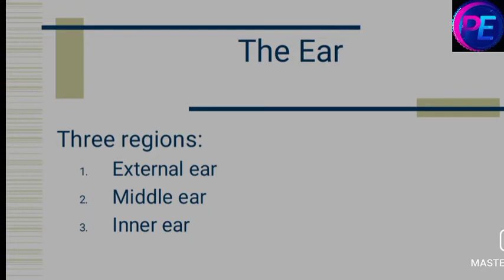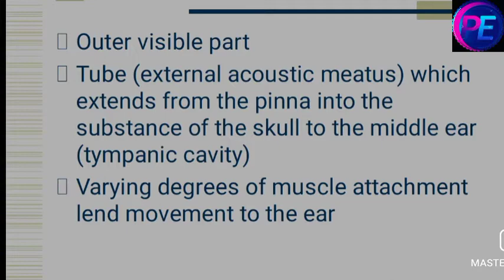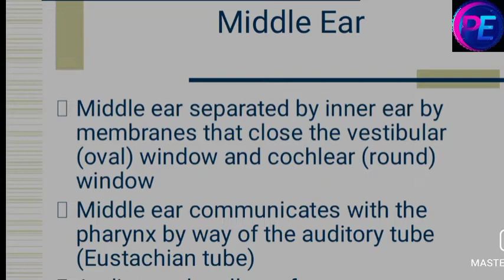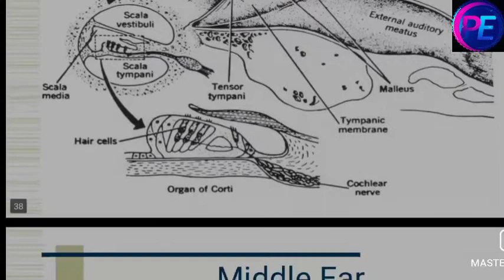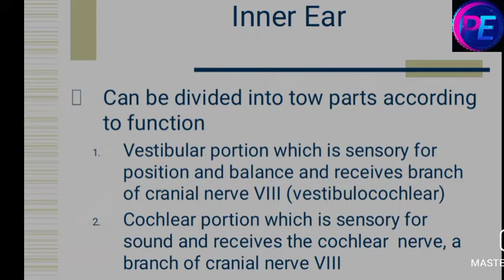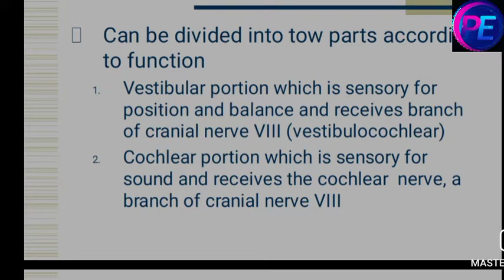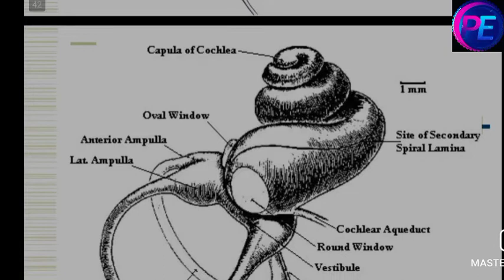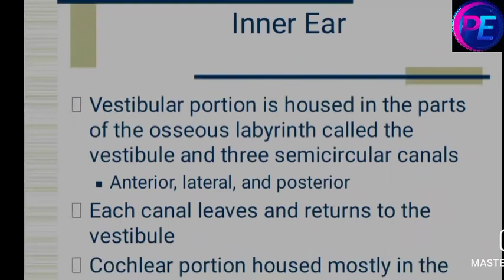।।sensory organs d pharmacy।। ear system of human।।sensory organ ear।। function anatomy & physiology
ear sense organ#pharmacyeducation2m

sense organs and their functions

d.pharmacy sensory assessment

sensory organs anatomy and physiology

pharmacy rducation2M sensory organs,

sense organs anatomy and physiology in hindi

d.pharm sense organs and anatomy physiology

ear anatomy and physiology in hindi

d.pharmacy ear anatomy and physiology

sense organ ear human

sense organs,

sensory division,

sense organ,

sense organs ear

,sense organs mcq,

sense organs name,

sense organs eyes,

sense organs nose

,sense organs uses,

sense organs touch,

role of sense organs

,sense organs of human body,

sense organs drawing,

sense organs teaching,

sense organs means kya hota hai,

sense organs explanation,

sense organs and their uses,

sense organ,

the sense organ,

sense organs,

sense organs anatomy and physiology,

sense organ eye,eye sense organ,

sense organs ear,

sense organs teaching,

sense organs name,

sense organs eyes,

sense organs nose,

sense organs uses,

sense organs touch,

sense organ specialist,

revision of sense organ,

sense organs explanation
hindi lecture sense organs,

sense oragans skin

sensory organs,

organ of corti,

sense organs,

sense organ,

sensory organs ear,

sensory organs eye,

human sensory organ ear,

sensory organ of hearing,

sensory organs ear in hindi,

human sensory organs,

human sensory organs eyes,

sensory organs one shot,

one shot sensory organs,

pyq's of sensory organs,

sensory organs in one shot,

one shot of sensory organs,

sensory organs in easy language,

sensory organs by manish dubey sir,

secret tricks and tips of sensory organs

hap d pharma 1st year,l

human anatomy and physiology b pharmacy 1st year,

sense organs,

sensory organs,

pharmaceutics 1st year,

b pharmacy 1st year lecture,

d pharmacy 1st year lectures,

hap 1st semester important questions,

hap 1st semester,

hap,

sense organ eye,

eye sense organ,

b.pharmacy 1st sem,

dpharm,bpharm,

sense organ,

sensory nerves,

sense oragans skin

d pharm 1st year hap exam paper,

d pharmacy 1st year mcqs,

hap d pharma 1st year,

hap,d.pharma 1st year syllabus,

hap exam paper 1year d pharm,

d pharmacy- 1st year in marathi,

best books for d pharmacy 1st year,

hap d pharm,

model paper of hap d pharma 1sy year,

b.pharma 1st sem,

d.pharma 1st year syllabus human anatomy and physiology,

karnataka d pharm 1st year important question and answer,hap 1st

Hashtag-

# hap